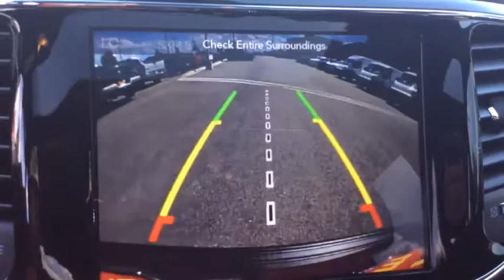2019 Jeep Grand Cherokee Spokane, Spokane Valley, Post Falls, Deer Park, Airway Heights, WA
2019 Jeep Grand Cherokee available in Spokane, Washington at Dishman Dodge Ram Chrysler Jeep. Servicing the Spokane Valley, Post Falls, Deer Park, Airway Heights, WA area.
2019 Jeep Grand Cherokee Laredo - Stock#: 9135N - VIN#: 1C4RJFAG6KC804405